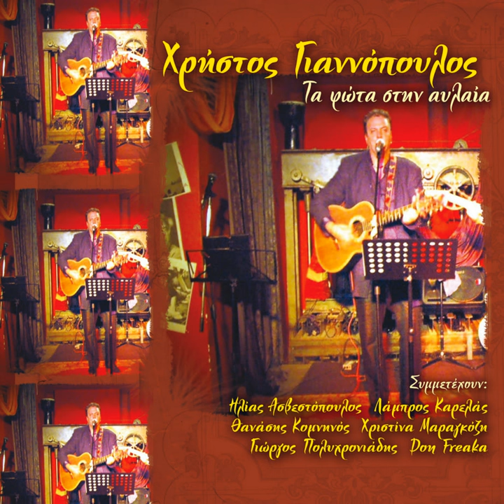Hionanthropos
Hionanthropos · Dimitris Gakiopoulos · Christos Giannopoulos · Hristos Giannopoulos · Kostas Ieromnimon

Ta Fota Stin Avlaia Vol.1